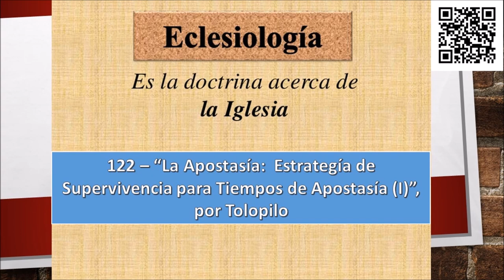“La Apostasía Estrategía de Supervivencia para Tiempos de Apostasía I”, por Henry Tolopilo